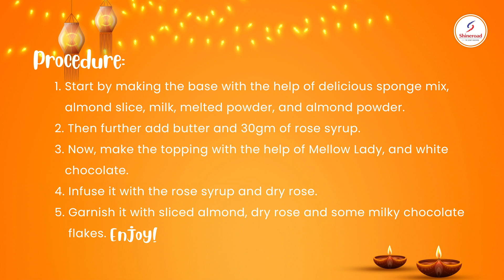Almond Rose Cream Frosting | Shineroad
HAPPY DIWALI

There's always more reason to celebrate the festival of happiness. It's the surrounding joy that keeps us going through hard times.

We have got an extremely tasty fusion recipe for you to cherish at the festival of Diwali. It is the perfect appetizing blend of  Almond Base and Rose Cream frosting.
Crafted with Shineroad's in-house Mellow Lady, let the festive auspiciousness fill your heart with the creaminess of the cake.